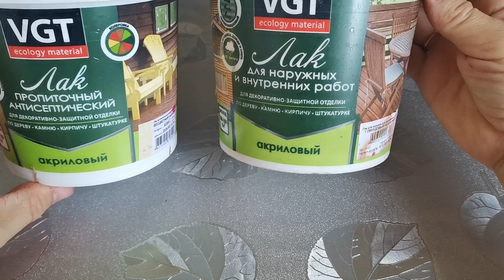Видео-ответ. Чем я сейчас обрабатываю трубочки? Как выглядит мой лак?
или участником моей закрытой группы в ВК (моя страница в ВК - и вы так же получите доступ к эфирам - занятиям по плетению.

Присоединиться к занятиям  можно:

. ✨уровень -"Плетение изделий в эфирах "- доступ к записям эфиров за 3 месяца,
2 вариант - обратиться ко мне с желанием присоединиться к нашей группы в ВК.
. ✨1. Это сообщество, где проходят эфиры по плетению дважды в неделю, где мы разбираем плетение какого - то изделия, выбранного Вами в этом месяце и одобренного мной.
Выбираем изделие, делимся своими удачами и неудачами еще и в чате в ватсап, что делает нас еще ближе.

                                                    Ссылки на плейлисты на моем канале